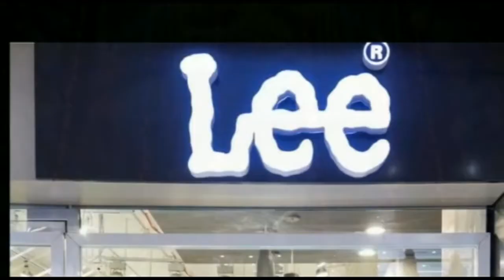पूजा कर घर लौट रही महिला को वेलगाम हाइवा ट्रक ने रौंद दिया